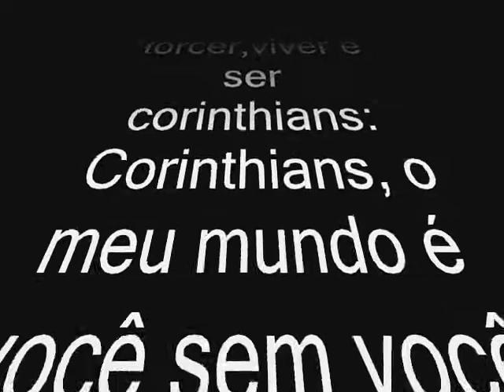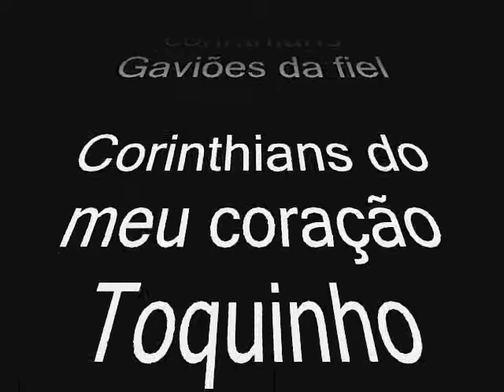PATTY LOUCA POR TI CORINTHIANS